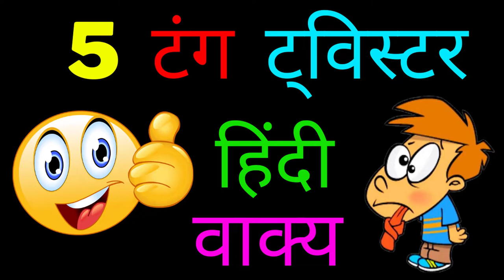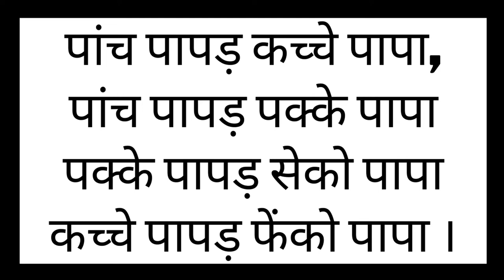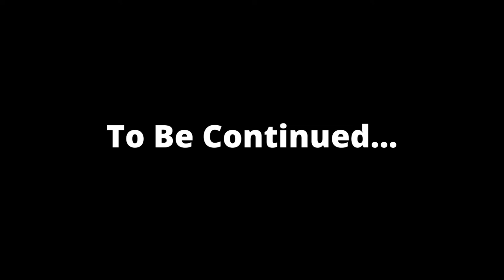मजेदार हिंदी टंग ट्विस्टर | 5 टंग ट्विस्टर हिंदी😂😂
0:00 Intro
0:16 Tongue Twister 1
0:38 Tongue Twister 2
0:59 Tongue Twister 3
1:34 Tongue Twister 4
1:52 Tongue Twister 5
2:21 Ending